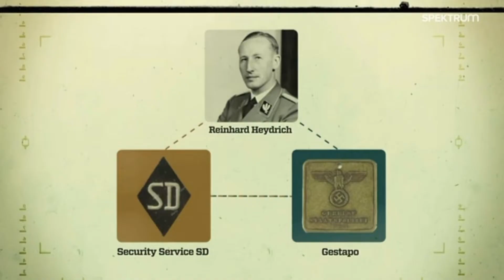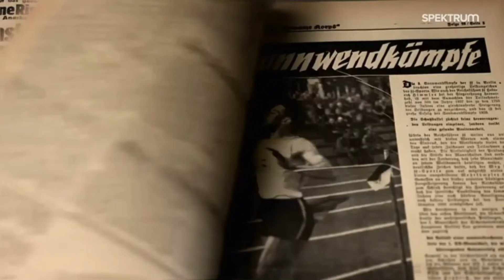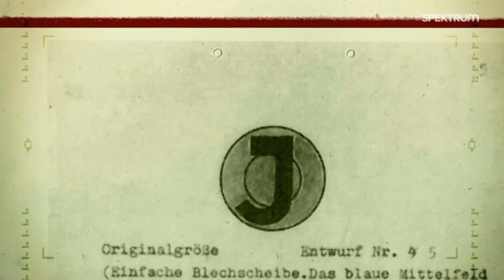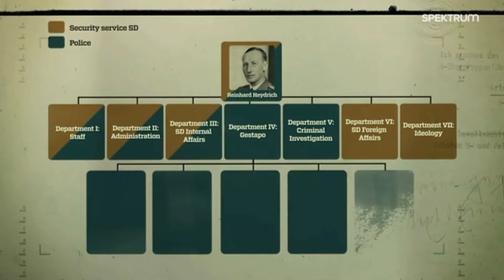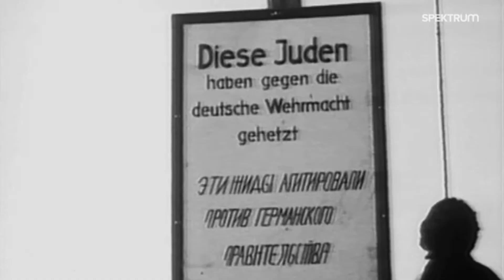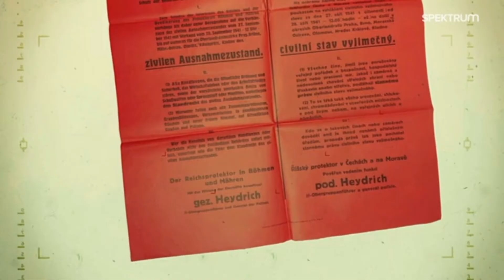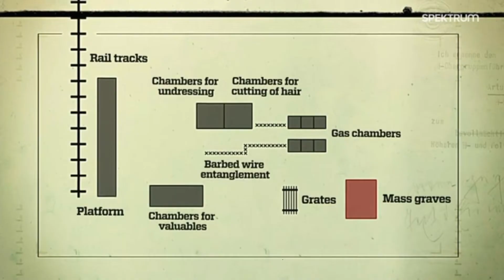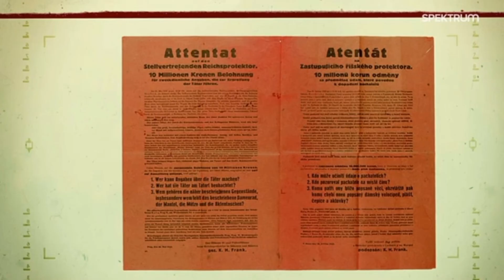A mítoszon túl: A valódi SS 3.rész - Heydrich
Beyond the Myth - The SS Unveiled / The Executioner: Reinhard Heydrich
A kendőzetlenül őszinte sorozat bemutatja, hogyan szolgáltak átlagemberek egy kegyetlen ideológiát és váltak tömeggyilkosokká és bántalmazókká. Minden epizód egy új témát jár körül felfedve a fő események, helyzetek és az érintettek közötti összefüggéseket. Az SS felemelkedésétől a "végső megoldás"-ig, érintve a külföldi állampolgárok bevonását az egységbe és később a menekülést az igazságszolgáltatás elől. Az egyes epizódok legtöbbször olyan archív anyagokon alapulnak, ahol interjúkat láthatunk az áldozatokkal és leszármazottaikkal, valamint felvételeket az elkövetőkről és családjukról.